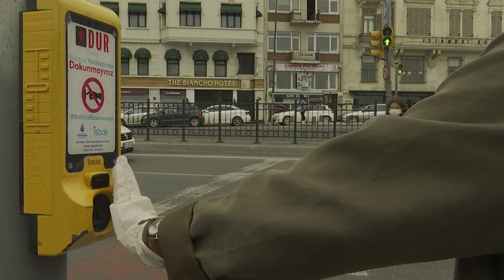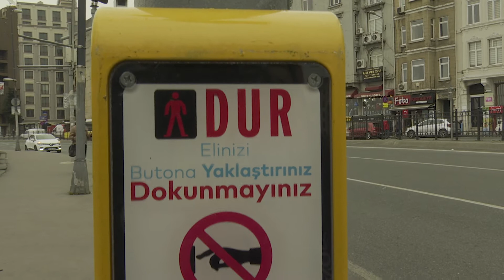İBB’DEN COVID -19’A KARŞI “TEMASSIZ YAYA BUTONU”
İstanbul Büyükşehir Belediyesi (İBB), COVID-19 virüsüne karşı aldığı önlemlere bir yenisini ekledi. İstanbul’da yaya geçitleri artık temassız hale getirilerek, ‘fotosel’ özelliğiyle donatılıyor.
İBB Ulaşım Daire Başkanlığı Trafik Müdürlüğü’nün koordinasyonunda, akıllı şehir uygulamaları iştirak şirketi İSBAK tarafından trafik ışıklarına temassız yaya butonları takılmaya başlandı. Her gün binlerce yayanın güvenli bir şekilde karşıdan karşıya geçmesini sağlayan ‘Erişilebilir Yaya Butonu’na, el teması gerektirmeyen, uzaktan algılama özelliği eklendi.
Virüslere karşı alınan tedbirler kapsamında, ‘Erişilebilir Yaya Butonu’nun yeni versiyonuyla yayalar butona basmak zorunda kalmayacak. Ellerini butona yakınlaştırarak sağlıklı ve güvenli bir şekilde karşıya geçebilecek.